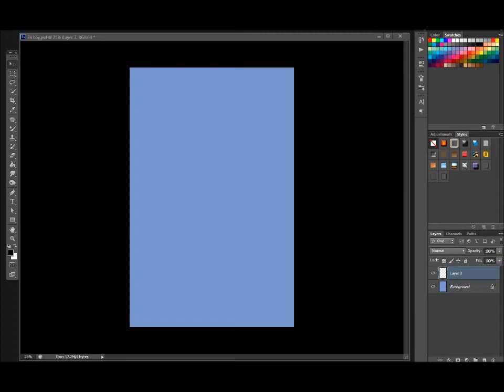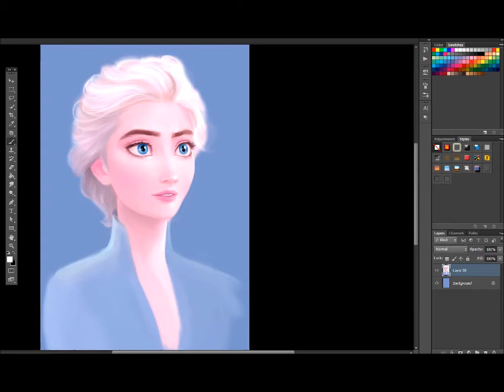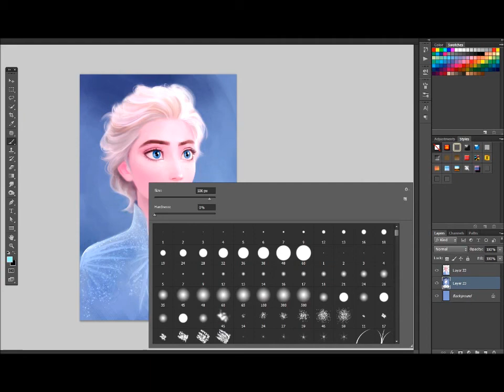Elsa BOY version | painting process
Just cause World lacks the girly boy version

Music: Said The Sky x Dabin x Olivver The Kid - Hero